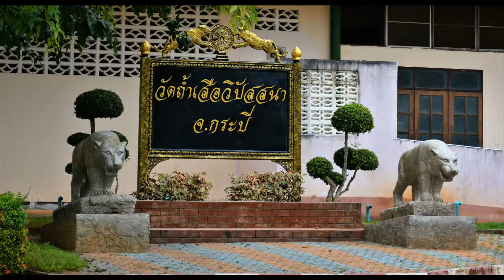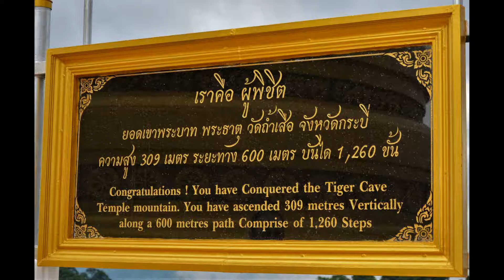Tiger Cave Temple moutain - Thaïlande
Un site  ne pas manquer si vous êtes dans cette région
rochsnake.centerblog.net